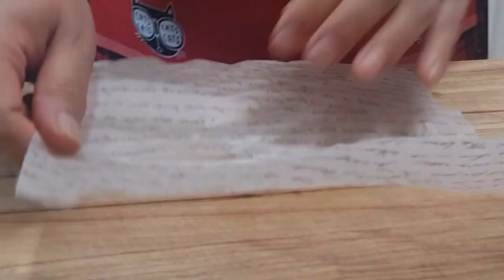◐불고기브리또◑한끼식사로 충분/불고기가있어 다른소스가 필요치않다/밥을 넣지않아도 좋다./혼밥으로 딱인걸 왜 이제야 알았죠?◐ Bulgogi burrito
📌 재   료                                     📌 Material
쇠고고(불고기용) 150g               150 g of beef (for bulgogi)
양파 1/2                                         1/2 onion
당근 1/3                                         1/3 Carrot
치즈 2장                                         2 sheets of cheese
깻잎 6장                                         6 sheets of perilla leaves
또띠야 3~4장                                Three or four sheets of tortilla.
밥 1/2공기                                     1/2 bowl of rice
두반장 1/2T                                  Two sides 1/2T
📌쇠고기 양념                            📌 Beef seasoning
간장 1.5T                                       Soy Sauce 1.5 T
설탕 1T                                           Sugar 1T
마늘 1/2T                                      1/2T garlic
참기름 1/2T                                  1/2T sesame oil
맛솔 1T                                          1T Flavor Brush
후추가루                                        pepper powder
불고기 브리또
다이어트 식사
다이어트 브리또